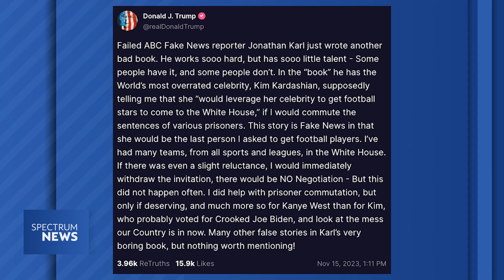Kim Kardashian Joins Roundtable on Criminal Justice Reform at the White House